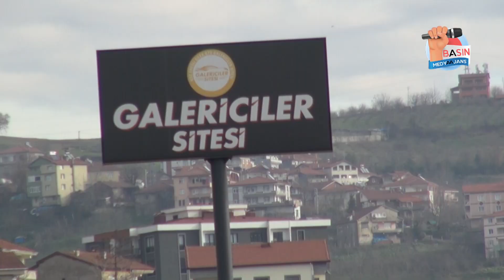Galericiler sitesinin tek eksiği noter ve banka...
Karadeniz Ereğli'de 38 iş yeri ve 5 sosyal tesisi içerisinde barındıran Ereğli Galericiler Sitesi, modern görünümü ulaşımdaki rahatlığı ile bölgenin en modern Galericiler Sitelerinin başında yer alıyor.
2017 yılında yapımına başlanan ilçedeki galerici esnafını bir araya getiren proje doğrultusunda geçtiğimiz günlerde iş yerleri noter huzurunda çekilen kur'a ile sahiplerine kavuştu.

İş yerlerini teslim alan galericiler taşınma işlemlerine de başladı.
Ereğli Galericiler Sitesi Yönetim Kurulu Başkanı Ali Yanık, yönetim kurulu üyeleri, Belen Mahallesi'nde Ereğli Şoförler ve Otomobilciler Odası Başkanı Cevdet Civelek, sanayi siteleri yöneticileri ve muhtarların katılımı ile sürdürülen çalışmalara ilişkin bilgiler verdi.

Yanık, Belen Sanayi Sitesi'nin hemen alt tarafında Ereğli Devlet Hastanesi'ne yakın Şehirlerarası Otobüs Terminali'nin karşısında, Ereğli-Zonguldak karayolu kenarındaki Ereğli Galericiler Sitesi, içerisinde barındırdığı sosyal tesislerle hem satıcıya hem alıcıya kolaylıklar sağlayacağını söyledi.
Samsun ve Düzce'nin ardından galericiler sitesinin Ereğli'de hayata geçirildiğini belirten Yanık, "Şehir trafiğindeki 500 tane aracı da bu tarafa çekmiş olacağız, dolayısıyla trafikte rahatlamış olacak. Devletimizin galericilere yönelik yeni düzenlemeleri var, yetki belgesi olmayanlar bina altlarında durmaları yasak. Bizlere de tebligatlar geldi, bu alanda faaliyetlerimize devam edeceğiz. Bu bölgenin ciddi bir potansiyeli var. Sanayi siteleri, hastane, şehirlerarası yolcu terminali gibi yakınımızda, Kepez, Belen, Ömerli, Ören, Yeni Belen başta olmak üzere pek çok köy noktalarına gidiş de bu güzergahtan. Yeni bir yere kavuşmanın mutluluğunu yaşıyoruz, daha sağlıklı daha modern daha imkanlarla sadece Ereğli'ye değil Türkiye'nin pek çok bölgesinden gelecek vatandaşlarımıza da hizmet vermenin mutluluğu içerisinde olacağız." sözleri ile konuştu.

Belen Küçük Sanayi Sitesi Başkanı Cengiz Güneş, açıklamasında şu ifadelere yer verdi: "Güzel bir eser çıktı burada. Dışarıdan bakıldığında geniş ve modern bir alan. Bu alana bir noter ve banka lazım. Yeni kurulan bir sanayi sitesi de var. Orada da noter ve banka işlemleri oluyor. Çevre için de gerçekten iyi olacak. Bu alanlar gelişmeye açık bölgeler. Yeni işyerleri sürekli açılıyor"

Belen Sanayi Sitesi Müdürü Mustafa Küçüköksüz de bölgenin ev, işyeri, hastane ve terminali içerisinde barındırdığını, Ereğli Galericiler Sitesi'nde açılacak noter ve banka şube veya konulacak ATM'lerle hem esnafın hem vatandaşın rahat bir nefes alacağını söyledi.

Ereğli Galericiler Sitesi Başkan Yardımcısı Ferhat Durgut konuşmasında, "Buraya noterin gelmesi galericilerin de işine gelecek. Trafik sıkışıklığından dolayı problemler yaşanıyordu. 4 Tane noter şehir içerisinde zaten var. Noterimizi de inşallah buraya getireceğiz. Banka ile ilgili devlet bankalarına başvurularımızı yaptık. Bankamatik konusunda da sıcak bakılıyor" dedi.

Kepez Mahallesi Muhtarı Baki Karaarslan, faaliyetine başlayan Ereğli Galericiler Sitesi'nin bölgeye ciddi katkı sağlayacağına değinerek, "Sitenin buraya katkısı olur. 12 bin nüfuslu Kepez var. Belen, Yeni Belen, Ömerli, Ören, sanayi siteleri var. Bir de buradan gidildiğinde 60 tane köy var." sözlerine yer verdi.

Ereğli Şoförler ve Otomobilciler Odası Başkanı Cevdet Civelek de yaptığı açıklamasında, şunları söyledi: "Ereğli'ye güzel bir yer kazandırıldı. Banka ve noter yerleri de var. Bu hizmeti yapanlara teşekkür ederiz. Ereğli Belediye Başkanımıza teşekkür ediyoruz. Buralar kendiliğinden olmamıştır. Burada eksiklik noter ve banka. Noter arkadaşlar paranın olduğu yere gitmek ister. Burada para var, köyler var, sanayi var. Çarşı doldu, park sorunu var. Bu potansiyel göz ardı edilmemeli. Beşinci noterin gelmesini bekliyoruz. En fazla Ereğli'de ulaşım sıkıntısı bulunuyor. Bu bölge şehrin içerisi oldu, 1-2 yıl sonra belki de şehrin merkezi olacak."

Konuşmaların ardından gazetecilere işyerleri ve sosyal tesisler gezdirildi.